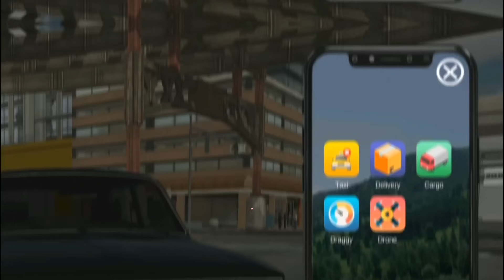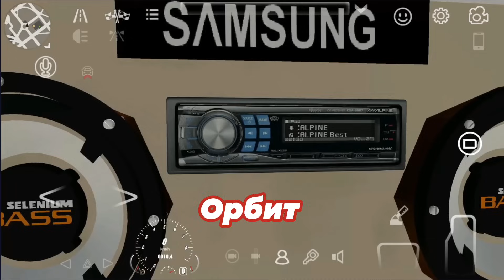ОПЕРСКИЙ Кар Паркинг на телефон! 3к МАШИН И КАРТА РОССИИ 🇷🇺